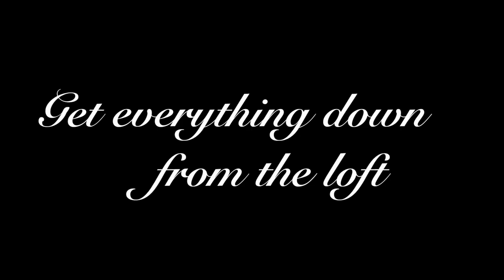Getting ready for Christmas 2020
She'll take you on a tour of all the decorations, 4 hours of entertainment (for her) condensed into 6 and half minutes!